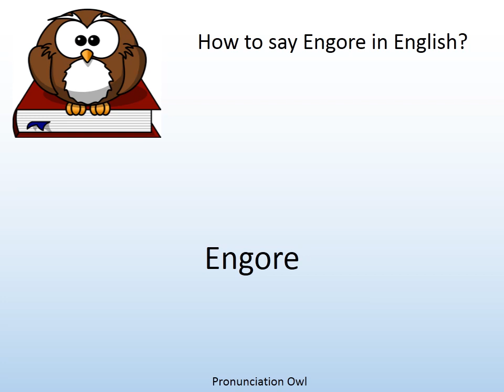How to say Engore in English? - Pronunciation Owl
How to say Engore in English? Learn the pronunciation of Engore!